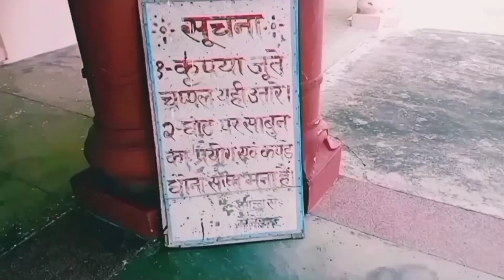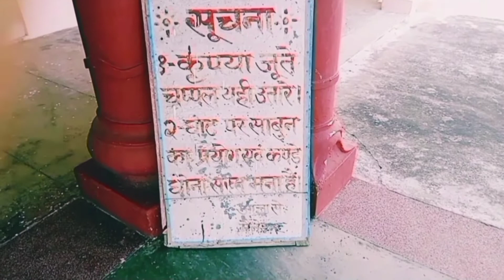हरिद्वार गंगा में डुबकी लगाएं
दोस्तों मेरे यूट्यूब चैनल के हर वीडियो आपके लिए बहुत ही महत्वपूर्ण होगा । मैं अपने चैनल में हमेशा अच्छी जानकारी देता हूं । मेरे चैनल के वीडियो हर व्यक्ति देख सकता है।